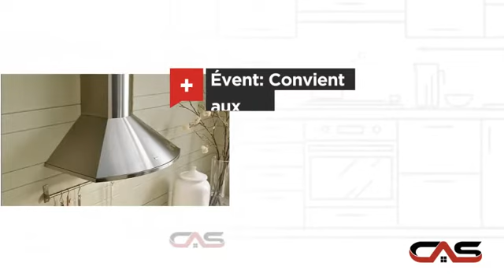Faber TEND30SS Hotte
30-In. Tender wall mount vent range hood